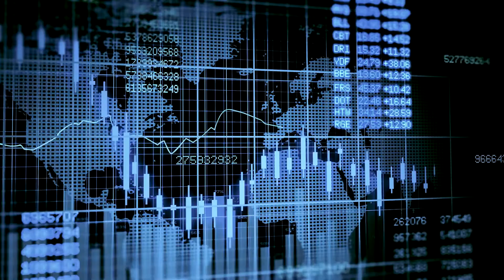TORNA IL FORUM DIGITALE SUL WEALTH MANAGEMENT PER LA LONGEVITY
La seconda edizione del grande evento organizzato da We Wealth in collaborazione con ALI e con il patrocinio di AIPB